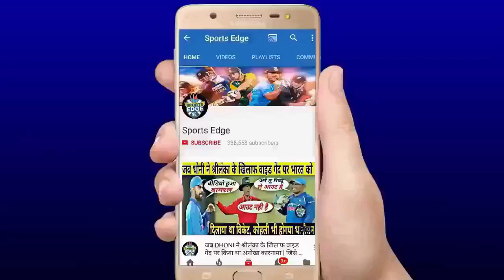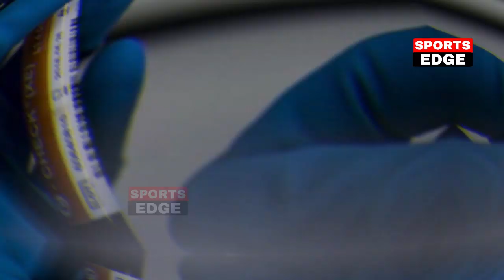देखिये Prithvi Shaw के बैन होते ही भडके Yuvraj,Rohit,Raina,Devilliers ऐसा कहकर जीता सारे देश का दिल